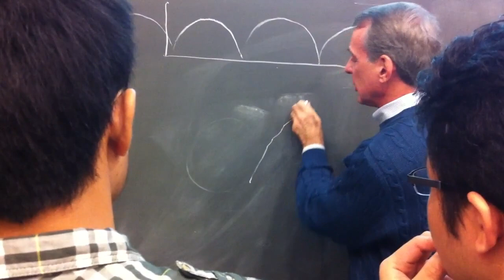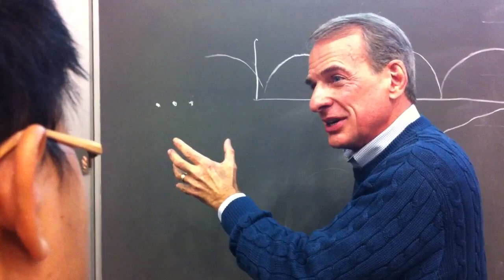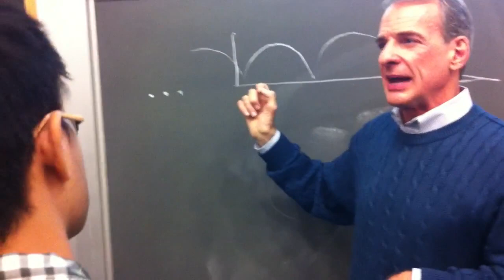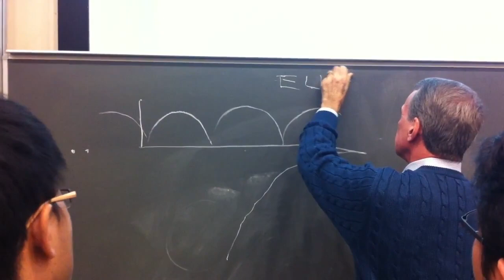William Lane Craig on Oscillating Model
- Raw footage (provided by Birdieupon) on Craig's explanation of the Osciallating model of the universe. This was at Imperial College in London following his lecture on the evidence for the existence of God